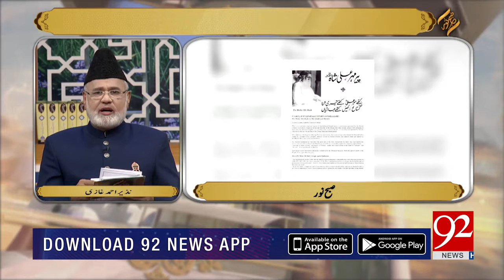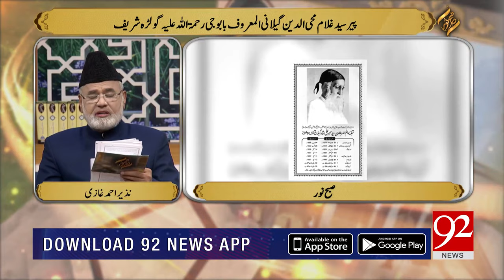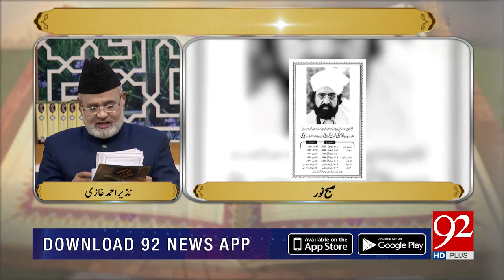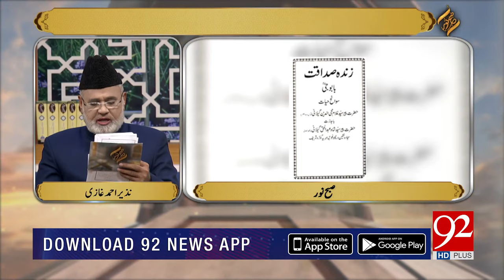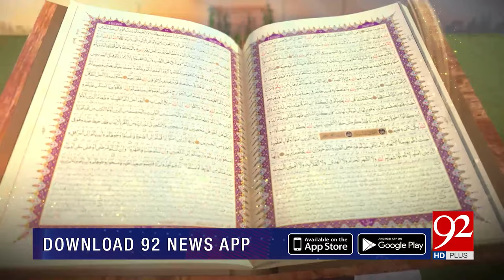SUBH-E-NOOR | Pir Syed Peer Syed Ghulam Mohiuddin Golra Sharif (RA) | 8 Febuary 2019 | 92NewsHD